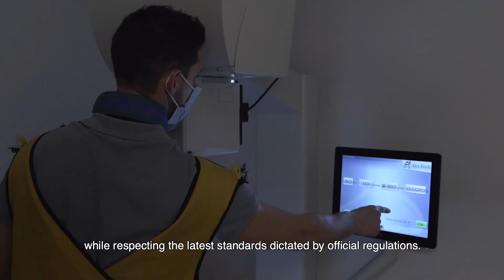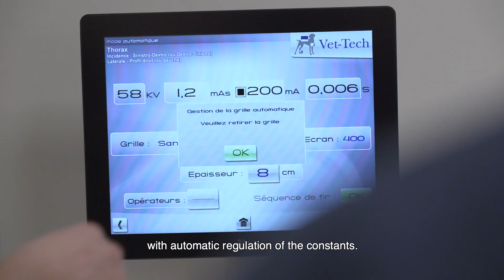Radiologie numérique vétérinaire GER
Vos défis vétérinaires sont au cœur de nos priorités :
En tant que vétérinaire, de nombreux défis se présentent à vous, dans un contexte où les exigences de vos clients sont en augmentation constante, la nécessité pour vous de progresser dans différentes spécialités (imagerie, chirurgie, dermatologie, ...) et votre temps toujours plus limité !

Avec notre technologie de radiologie numérique GER/PicoxIA, vous pourrez :
- Délivrer de meilleurs soins
- Gagner un temps précieux
- Optimiser et sécuriser votre investissement dans le temps

Aujourd’hui leader français, notre société FAS vous propose de révolutionner enfin votre "expérience utilisateur" avec notre radiologie numérique GER :
- Nos générateurs RX " Made in France" pour une qualité inégalée.
- Notre radiologie numérique "direct" intégrant l'innovation mondiale d'aide au diagnostic PicoxIA.

Vous aussi, vous souhaitez relever les défis qui vous attendent, en vous appuyant sur nos technologies RX tournées vers l’avenir ?